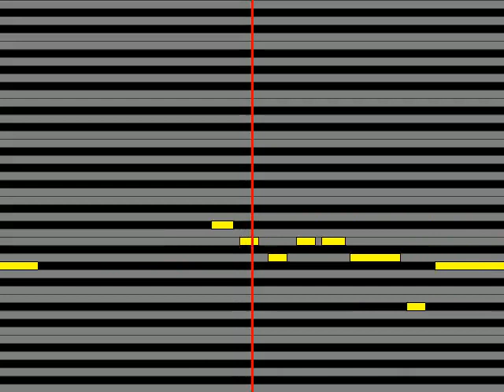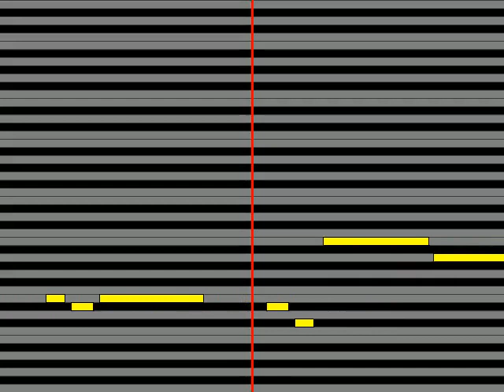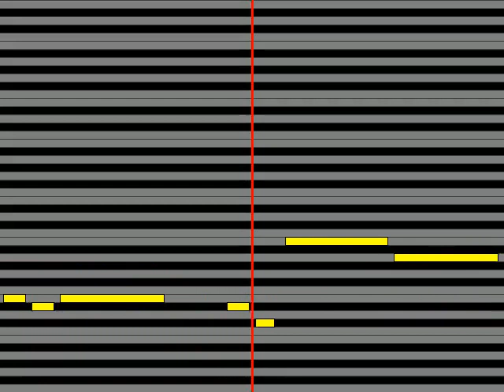【ガイドメロディ】 竹崎清哉 夜桜